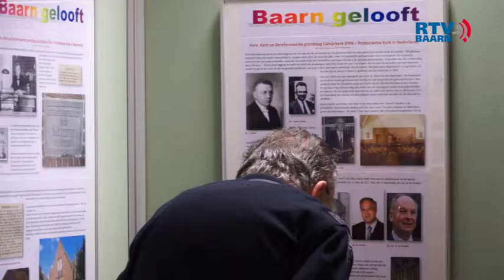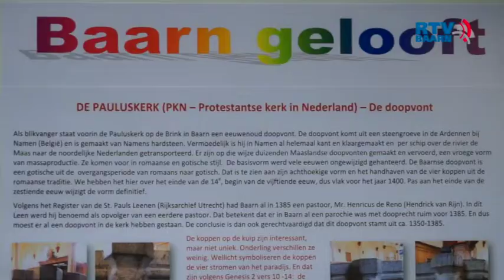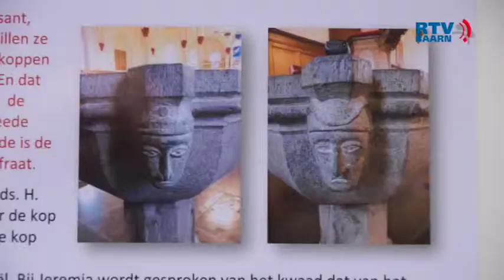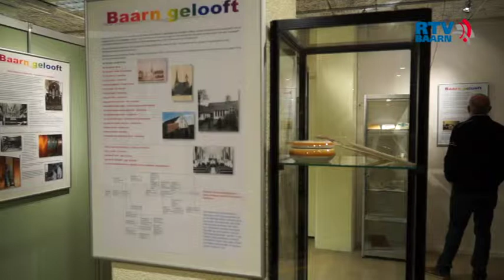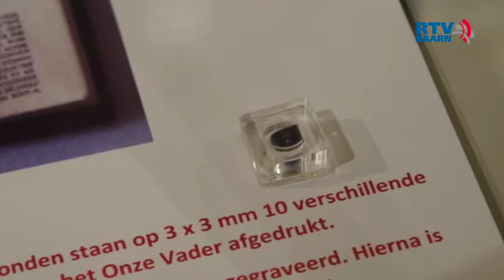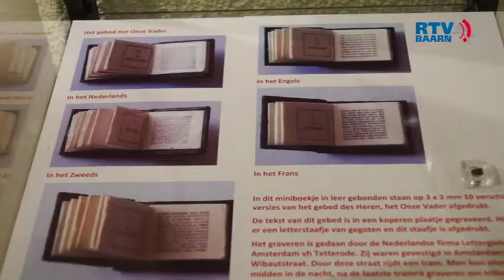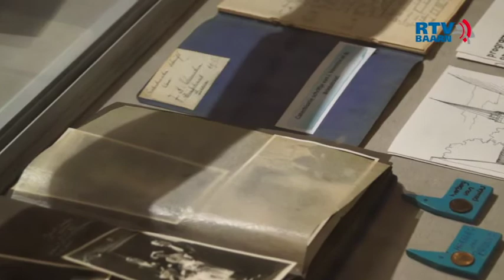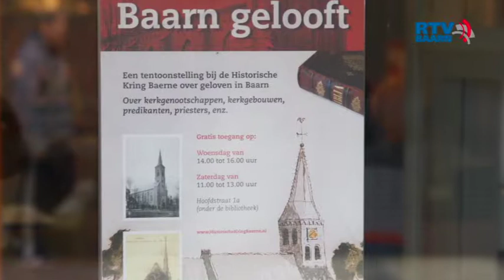Tentoonstelling Baarn gelooft